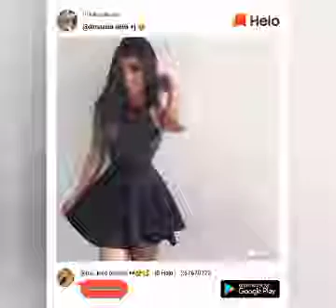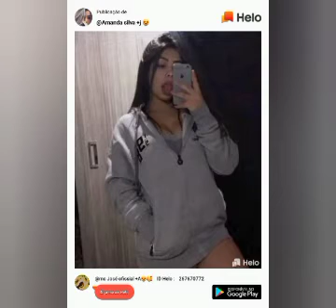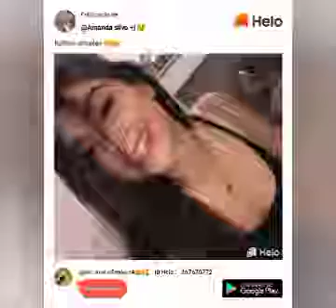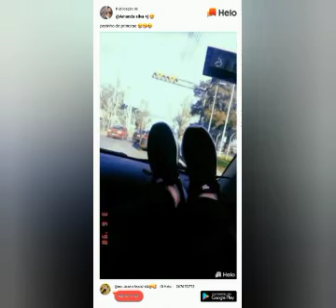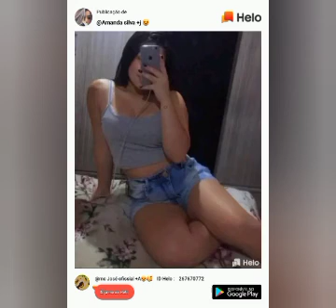mc José official (2)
mc José official

lncreva-se no canal